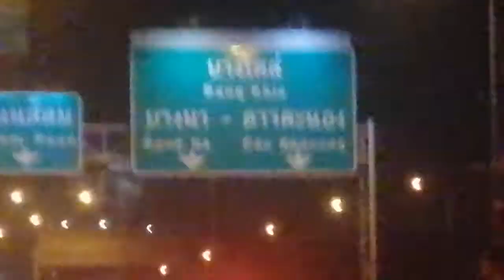ใครเป็นฉันขับรถของกรุงเทพมหานคร สู้ กรุงเทพพระราม.๓ เรือสาผ่าน : ทางหลวงถนนกรุงเทพ (12 ธ.ค. 2563)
ข้ามถนนเรือสาผ่าน ตึกถนนพระามสาม ตึกธนาคารสาขา กรมนครทางหลวง ขอบคุณพระรามสามทางหลวงด้วยนะค่ะ